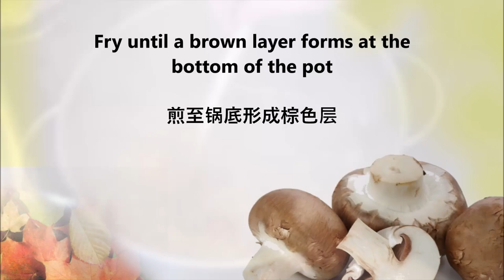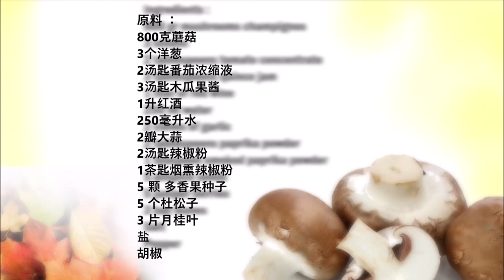Mushroom Goulash / 蘑菇炖牛肉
English :
800 gr mushrooms
3 onions
2 tablespoons tomato concentrate
3 tablespoons quince jam
1 liter of red wine
250 ml water
2 cloves of garlic
2 tablespoons paprika powder
1 teaspoon smoked paprika powder
5 allspice seeds
5 juniper berries
3 bay leaves
Salt
Pepper

Put some oil in a pot, fry the chopped onions until translucent, then add the tomato paste and fry until a dark layer forms on the bottom of the pot.
Now deglaze with 250 ml of wine and mix well until the dark layer dissolves.
Repeat the whole thing 2 more times.
Now add the mushrooms, the finely chopped garlic, the spices, the water and the remaining red wine.
Cook at low temperature for 20 minutes.
Now add the jam and continue cooking until the sauce becomes creamy.

中文
800克蘑菇
3个洋葱
2汤匙番茄浓缩液
3汤匙木瓜果酱
1升红酒
250毫升水
2瓣大蒜
2汤匙辣椒粉
1茶匙烟熏辣椒粉
5 颗 多香果种子
5 个杜松子
3 片月桂叶
盐
胡椒

锅中放少许油，将切好的洋葱炒至半透明，然后加入番茄酱，炒至锅底形成深色层。
现在加入 250 毫升葡萄酒，搅拌均匀直至黑色层溶解。
整个过程再重复 2 次。
现在加入蘑菇、切碎的大蒜、香料、水和剩余的红酒。
低温煮20分钟。
现在加入果酱，继续煮，直到酱汁变成奶油状。